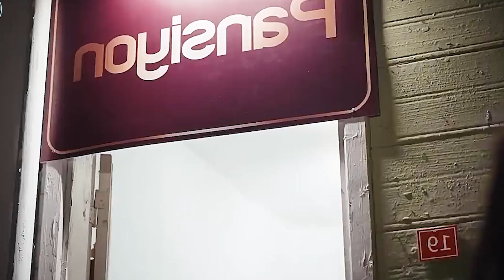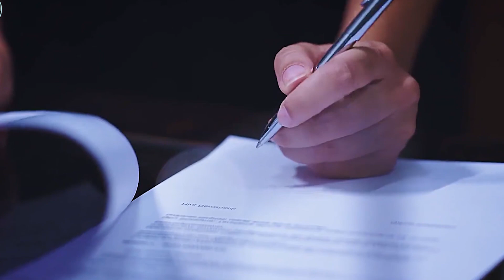EL MAGNATE SE ENAMORA DE LA CRIADA | Resumen: ESARET - Cautiverio (Capítulo 187-190)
Serie turca Cautiverio (Esaret o Redemption) capitulos completos en español latino, sin duda alguna, se trata de una serie romántica que ha causado sensación por su temática dramática.
Traducido al español se titula: «Cautiverio», pero en realidad originalmente se llama Esaret y su nombre indica una trama donde se destaca el odio, la venganza pero también el amor. Narra una historia que tiene a un hombre encerrando a una mujer en una habitación y encadenándola, una condición en cautiverio.